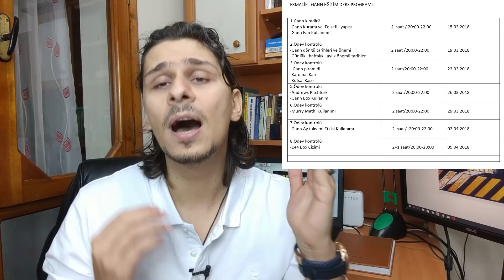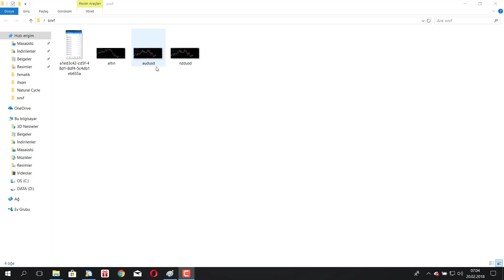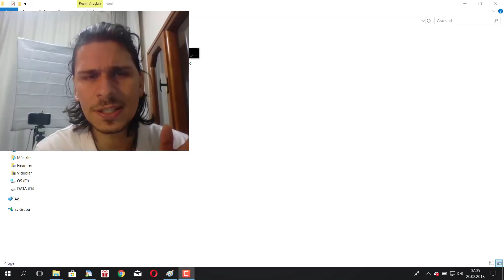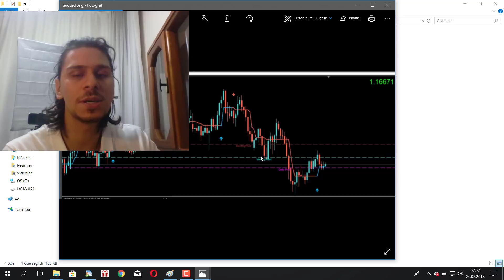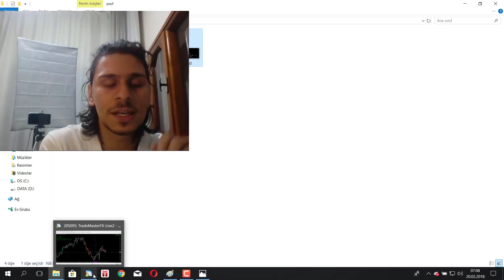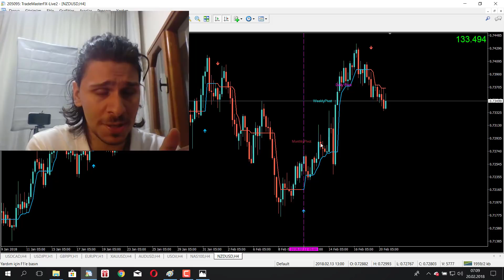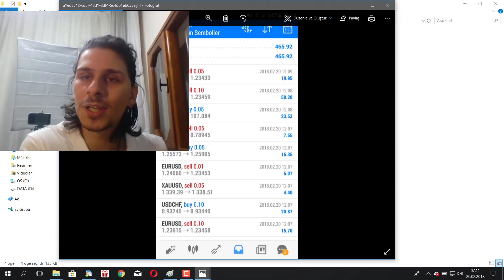Algoritmik Trade Öğrencim ile 850 Pips Kar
Gann ve algoritmik trade eğitim seminerinden sonra verdiğim ödevler sonucunda gördüm ki yeni öğrenciler forex varant ve borsada yatırım yapmaya çok kısa zamanda başlayacak.